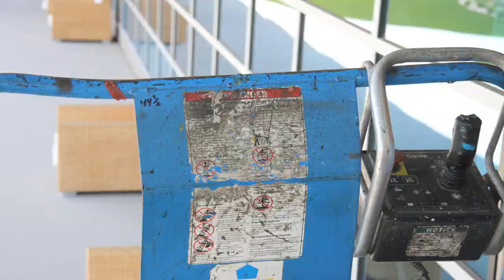Mear One - David & Goliath 2013 HD (Official Video)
Stop motion/Time Lapse with Mear One painting a large mural at Munchkin Headquarters titled David & Goliath.

Edited by Roger L. Griffith

special thanks to Steven Dunn, his team, and his excellent art collection.